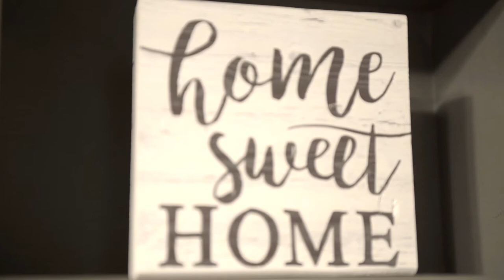HOMES FOR SALE SARATOGA SPRINGS NY 12866 136 HATHORN BLVD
OPEN HOUSE Sunday March 15, 12-3 pm
Features: larger colonial 1860SF, Move In Ready!
Gas Fireplace, hardwood throughout, freshly painted, 4 bdrms, 2 full baths, eat-in  Kitchen: white cabinets, crown molding, granite counters, stainless appliances, dining room crown molding, enclosed 3 season sunroom, office area & playroom  family room & formal living room, finished basement with bar, Huge fenced in yard, trex Deck, 2 storage sheds, 2 car garage, backs up to forever wild, all wires in this part of the crest are underground, neighborhood school bus stop, extended 7 car off street parking, new central A/C, Stop sign right in front of the house, fabulous small community Geyser Road School only 395 students. Discovery days:sculpture, dice games, harry Potter courses etc. Air Band show.